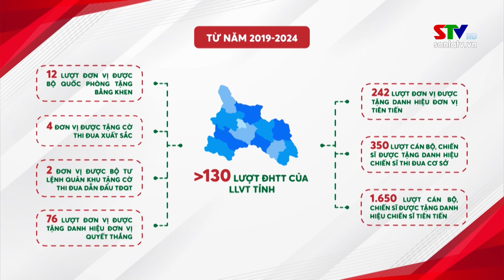Đại hội Thi đua Quyết thắng lực lượng vũ trang tỉnh Sơn La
Sáng ngày 13/7, tỉnh Sơn La đã long trọng tổ chức Đại hội Thi đua quyết thắng lực lượng vũ trang tỉnh Sơn La, giai đoạn 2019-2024, tổng kết công tác thi đua khen thưởng và phong trào thi đua Quyết thắng; tôn vinh, biểu dương, khen thưởng tập thể, cá nhân điển hình tiên tiến. Dự Đại hội có Thiếu tướng Đinh Mạnh Phác, Phó Tư lệnh Quân khu 2; Thiếu tướng Nguyễn Sơn Hà, Phó Chủ nhiệm Chính trị Quân khu 2. Về phía tỉnh Sơn La có đồng chí Lò Minh Hùng, Phó Bí thư Thường trực Tỉnh ủy Sơn La; đồng chí Nguyễn Thái Hưng, UVBTV Tỉnh ủy, Chủ tịch HĐND tỉnh; cùng các đồng chí trong Ban Thường vụ Tỉnh ủy, Thường trực HĐND, UBND, UBMTTQ Việt Nam tỉnh Sơn La; lãnh đạo các Sở, ban, ngành của tỉnh và các huyện, thành phố; các lực lượng vũ trang tỉnh.